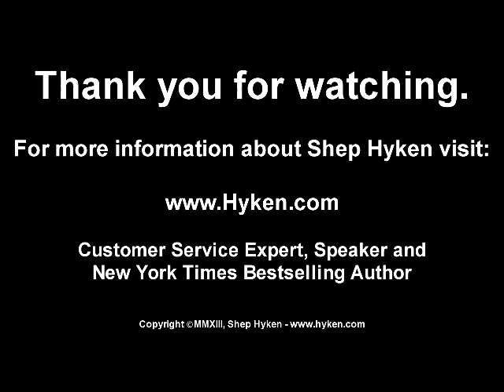How to Create Your Brand Promise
Professional speaker and New York Times bestselling author, Shep Hyken talks about how Pizza Hut recently placed an advertisement to interview candidates for the position of social media manager. The catch was that the candidate had to sell themselves in an interview that lasted 140 seconds. That may not seem like a long time, but in the digital age of social media, short, concise and meaningful messages are important. So Pizza Hut took a page from the Twitter playbook, who allows messages up to 140 characters, and came up with the idea that the social media manager should be able to sell themselves in less than 140 seconds. Brilliant!

To hear more customer service tips, listen to interviews, read his blog and learn about The Amazement Revolution go Shep is a customer service expert and the Chief Amazement Officer (CAO) of Shepard Presentations. As a professional speaker and author, Shep helps companies build loyal relationships with their customers and employees. For information about customer service training go